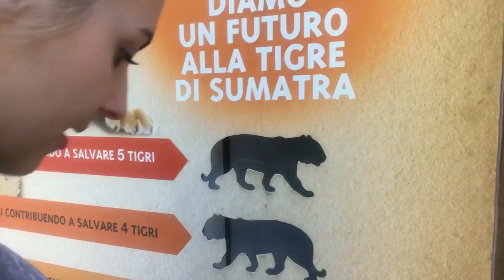|| VLOG ANDIAMO ALLO ZOO!||